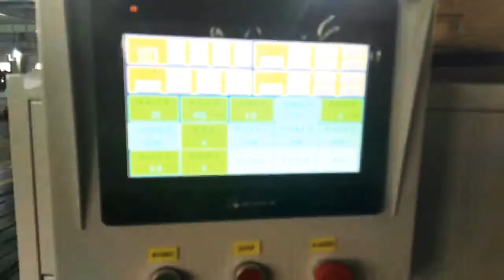CHOVYTING central seal bag pouch bag food chips bag making machine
CWZD-600ZF CHOVYTING central seal bag pouch bag food chips bag making machine
Contact person:Rose Yang